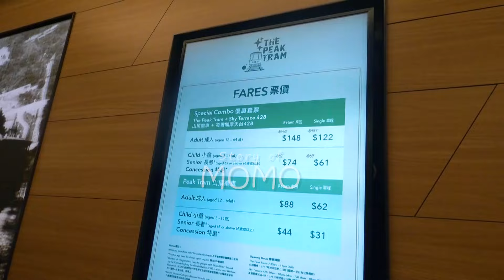HARI PERTAMA MENJELAJAH HONGKONG 3 TUJUAN SEKALIGUS SEHARIAN. BRIELL ABE GAK TAKUT SAMA SEKALI !!